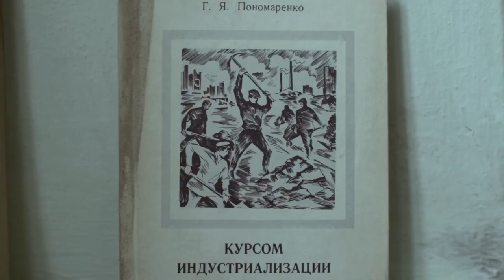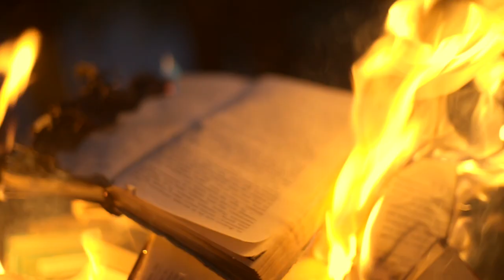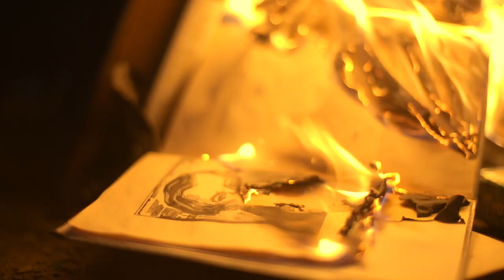Plastikman - Mind In Rewind | produced Alexey Makovsky [Премьера Клипа, 2021]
Produced by: Alexey Makovsky - @mak0vsk1
Choreography by: @zaytcevmikhail , @ashpi_mind
Direction: @nikitasvarnik , @zaytcevmikhail
Create: @spacestreet12
Idea: @nikitasvarnik